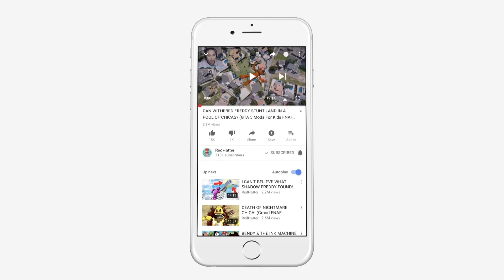WILL THE ADVENTURE ANIMATRONICS ESCAPE GRANNY? (GTA 5 Mods FNAF RedHatter)